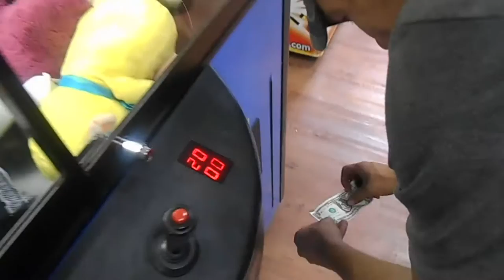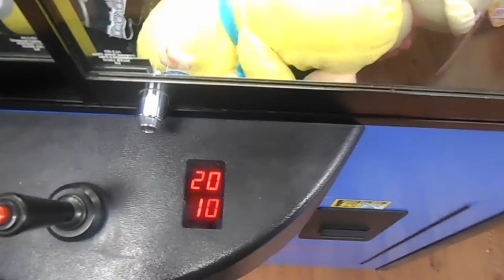The Walking Dead & CHUCKY! Can't Resist The CLAW!!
Hey all my fellow Claw-thletes!! Missed restock day :( I was under the weather. BUT I got there the next day and this is what we managed to win. (Tiny flaw in editing wins btw). I brought along my good friend Nash cuz he just wanted to watch... but soon enough, He was sucked in by the claw machine!! LOL
HE DID AWESOME!!

The WINNER will be announced from last week along with ANOTHER TUESDAY GIVEAWAY!

Yours Truly, PARTYCLAW

Beginning: Festival BY Topher Mohr
End: Don't Look BY Silent Partner